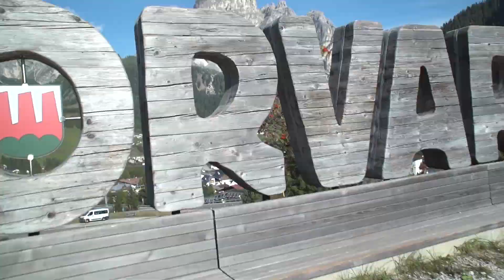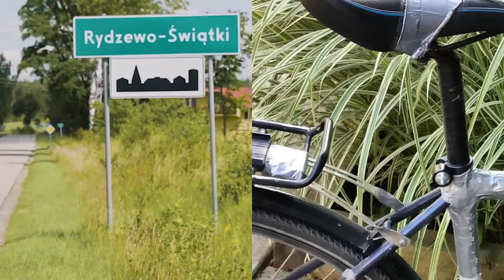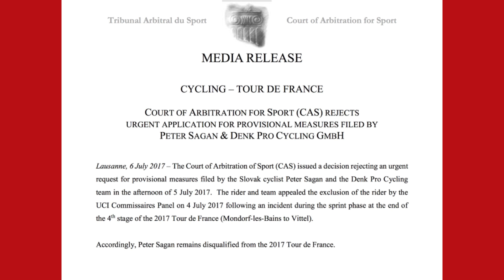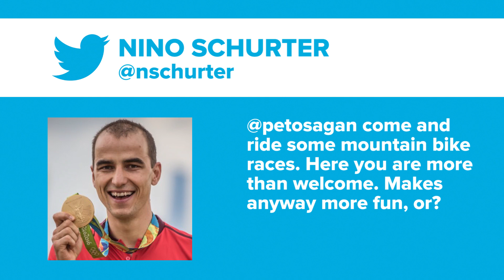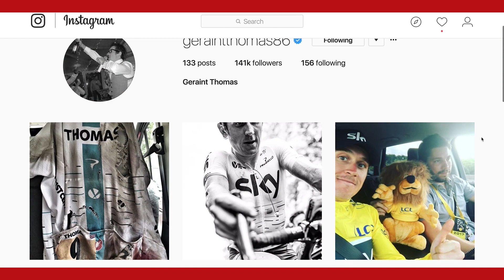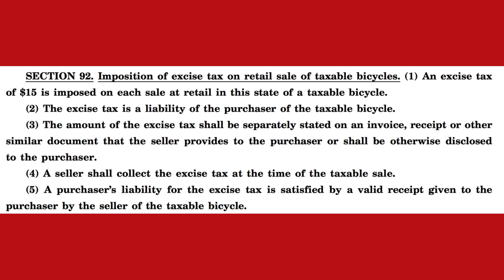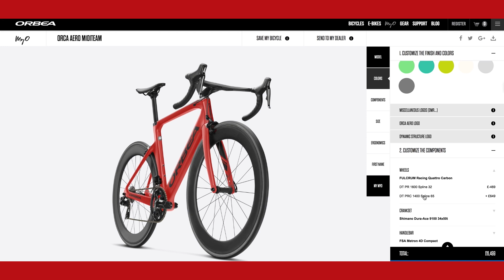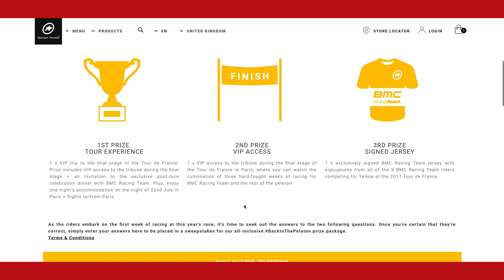Drama At The Tour de France | The GCN Show Ep. 235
Dan & Matt bring this week’s show to you from France with the latest events in cycling and the drama from the Tour de France, and what drama there has been.

Let us know what you think of the opening week of the 2017 Tour de France in the comments below 👇
Can you beat Dan's caption? Leave your attempt below 👇

Plenty of action from around the globe in the world of cycling including Mark Beaumont's record attempt, tax for cyclists,

Firstly, Peter Sagan was disqualified after the race jury decided that he'd put 'colleagues in danger' through his riding in the sprint on stage 4, where he came into contact with Mark Cavendish.

how close was the stage 7 finish?!  You might have thought that Kittel would have it all his own way with the absence of 2 key rivals, but look how close this finish was with Edvald Boasson Hagen - somehow they managed to separate the two of them, Kittel being given the win by 0.0003s.

Fabio Aru won on La Planche des Belles Filles, Calmejane a tough stage 8, but where do we even start with stage 9

Firstly there were lots of early abandons, notably Geraint Thomas who sustained a broken collarbone.  Then, on the final ascent, the Mont du Chat, Aru seemingly attacked just after Froome raised his arm to signal a mechanical.
That, though, was fairly quickly forgotten on the following descent, where Richie Porte had a horrific crash, in turn bringing down Dan Martin.  Thankfully, Dan was able to remount and finish the stage, but it was the end for Porte, who was taken to hospital - another big blow for the fans
Meanwhile, up front, we had a sprint amongst climbers, which is always entertaining, even more so given that Rigoberto Uran only had the use of two gears.  Incredibly, though, that was all he needed, in what seemed like a slow motion sprint, he powered the 53x11 to the line and pretty much defined the term Wattage Bazooka

We have got an incredible competition for you this week - you have the opportunity to win a Orbea Orca Aero MyO, which has only just been released, here is the

The 10 day Giro Rosa concluded on Sunday - nobody was able to wrestle the leader’s jersey from Anna Van Der Breggen.  She’d taken the race lead all the way back on stage 2, and continued to gradually extend her advantage over the remaining stages in a show of dominance from Van Der Breggen herself, and also her team Boels Dolmans.

Not forgetting the usuals of caption competition, Hack/Bodge of the week, comment of the week, tweet of the week.

If you'd like to contribute captions and video info in your language, here's the link 👍

GCN Rides With Mark Beaumont - Around The World In 80 Days 📹